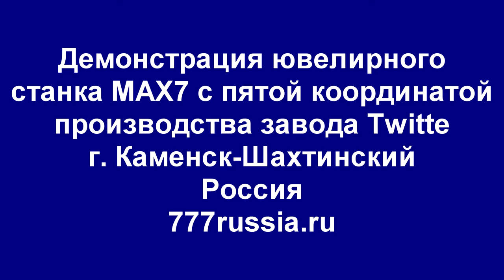Видео резки поролона на 5 координатном ЧПУ станке 89896226777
5 координатный станок ЧПУ серии «Ракета» режет поролон. Подробнее о станке смотрите на нашем сайте
Смотрите также другие интересные видео: